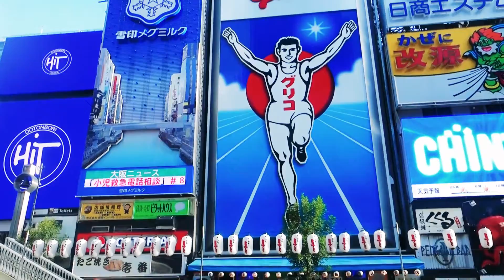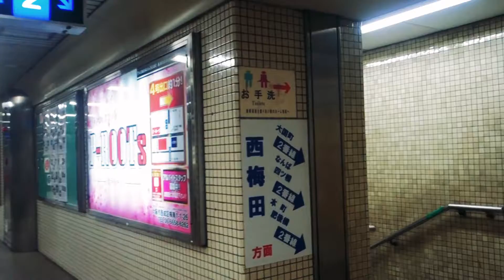【🇯🇵 Japan 🇯🇵】Online Virtual Tour ✈️ | Osaka | Kobe | Nara | Film On Earth 🌍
🇯🇵 Osaka | Kobe | Nara, Japan 🇯🇵